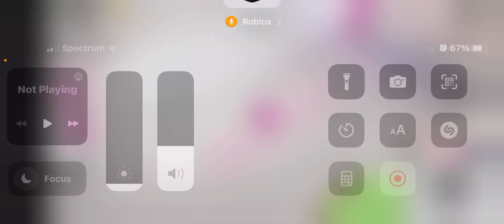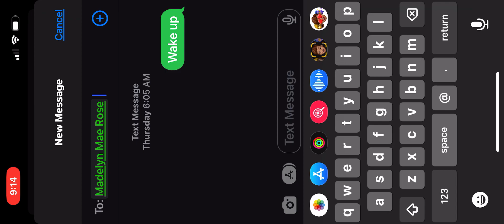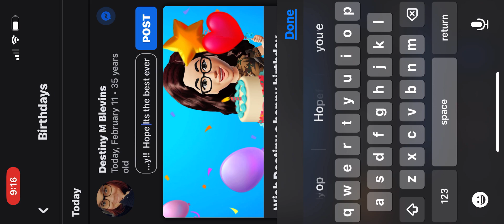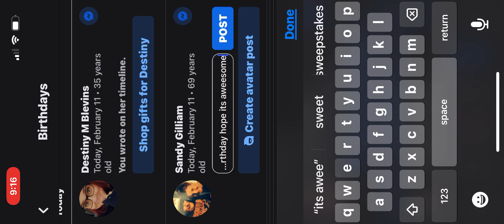Roblox - Doing Hair and Clothes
Hair and Clothes in Roblox Game